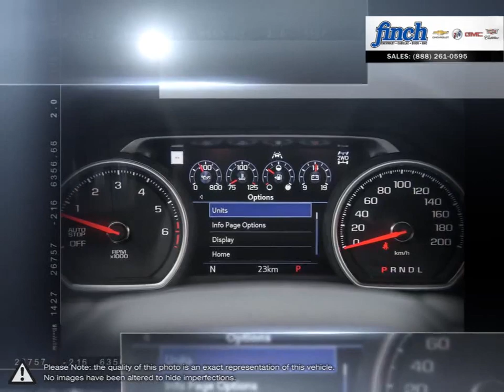2020 Chevrolet Silverado-1500 | Finch Chevrolet | 1GCUYHEL3LZ130818